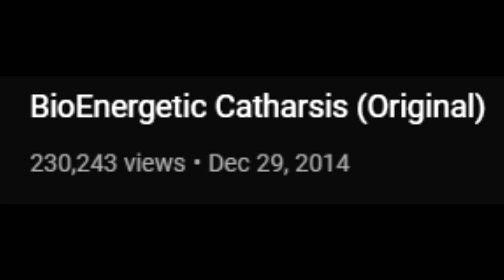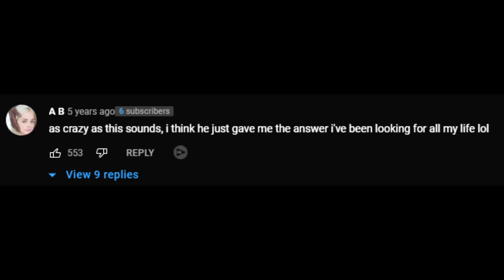THE SCARIEST VEGAN ON YOUTUBE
The Scariest Vegan On YouTube. This is quite possibly the scariest vegan on youtube. Elliott Hulse is an intense vegan man.

10 likes? (つ ͡ꈍ ͜ʖ̫ ͡ꈍ )